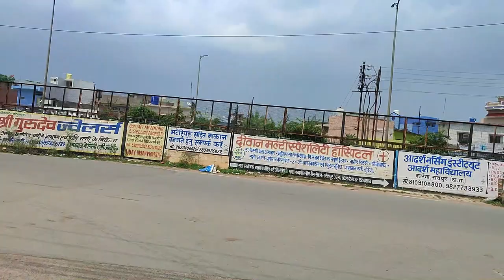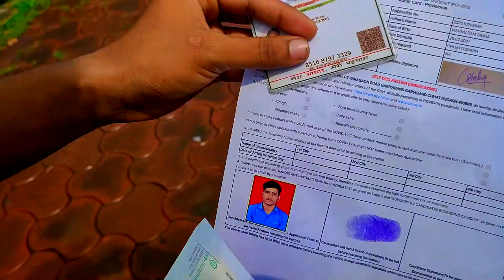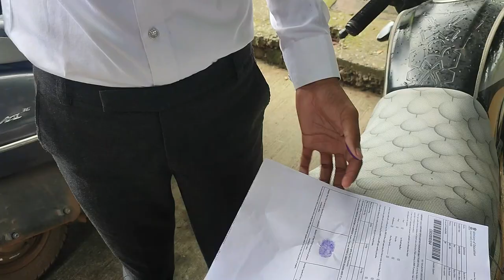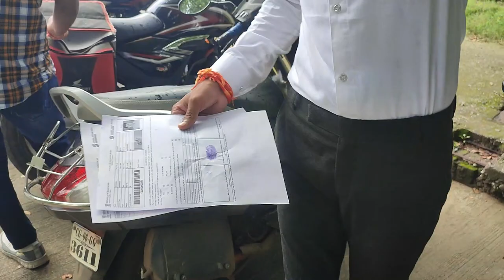COLOMBIA INSTITUTE OF ENGINEERING TECHNOLOGY COLLEGE RAIPUR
engineering & technology
scince & commerce college
columbia College
# Columbia University Raipur
columbi college tekari
Columbia university indian students
college admissions
college decision
college vlog
columbia admissions
columbia college
columbia engineering
columbia tour
columbia university
columbia university vlog
day in the life
welcome to columbia
a day in the life of a harvard student